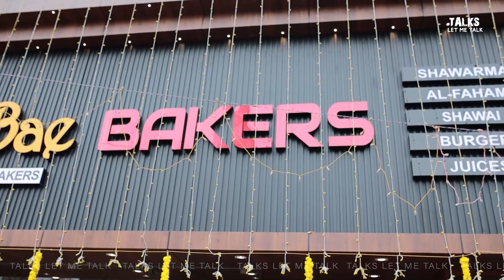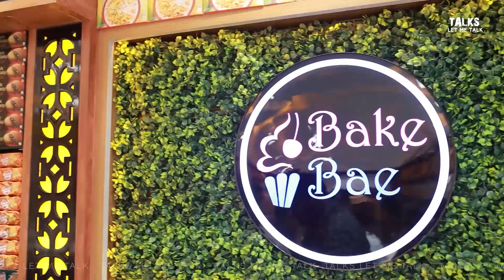നാട്ടുകാരെ കിടുകിടാ വിറപ്പിച്ച് നടി ലിച്ചിയുടെ മാസ്സ് വരവ് കണ്ടോ? | Actress Anna Rajan Mass Entry